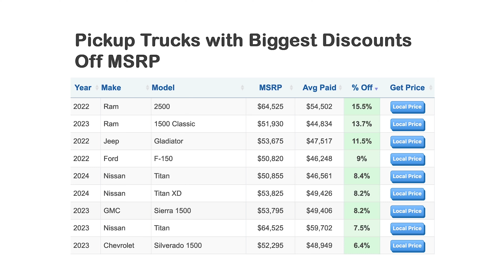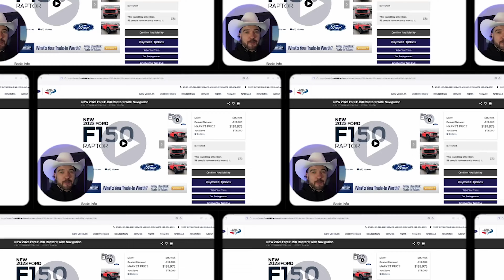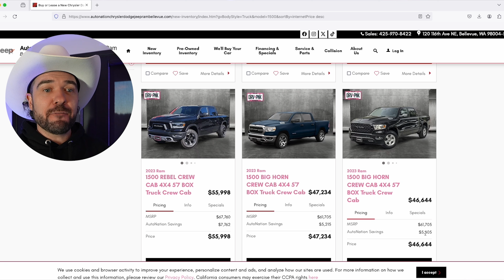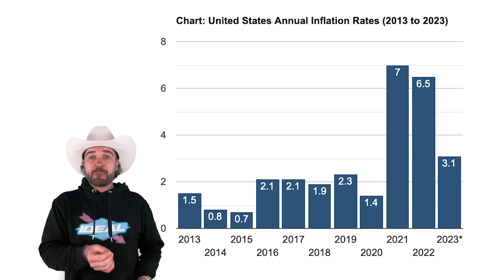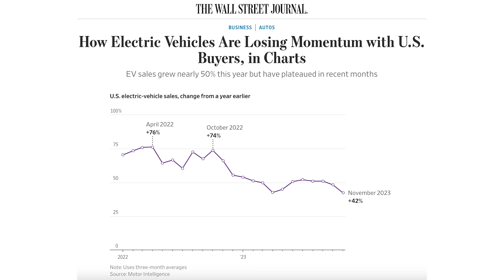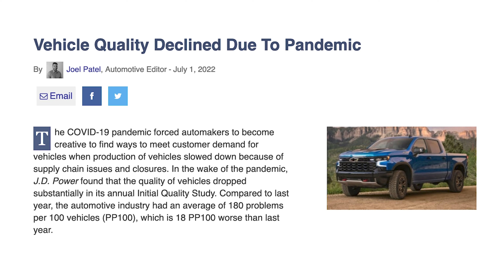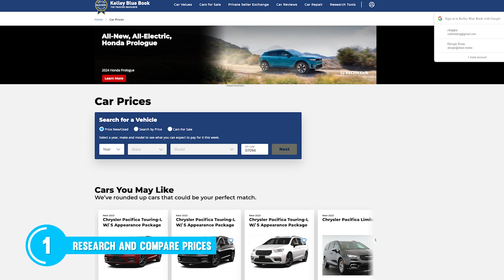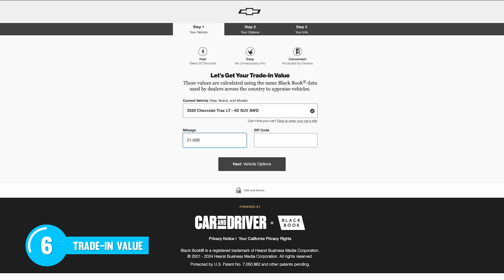Truck Market SCREWED! WON'T Even Buy DISCOUNTED TRUCKS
🚚💥 The truck market is tumbling, and it's your golden opportunity to score big! In today's video, "The Truck Market Just CRASHED," I dive deep into the reasons behind this dramatic downturn and show you how to get a truck at an unbelievable price.

🔍 Market Analysis: Join me in exploring the factors leading to this market collapse: inventory buildup, economic influences, and the automotive industry's hasty pivot to electric vehicles. We'll sift through the stats and sales figures of major brands like Ford, Toyota, and Chevrolet to understand the full picture.

🚨 Exclusive Deals Revealed: Get a sneak peek at some jaw-dropping deals, like a Ford Raptor R below MSRP, and learn why even the mighty Toyota Tundra is not immune to this market trend. I'll walk you through live screen recordings of listings showing new and outgoing models at heavily discounted prices.

💹 Economic and EV Shifts: Understand how inflation, interest rates, and the electric vehicle shift are reshaping consumer behavior and affecting truck prices. See firsthand how these factors are leading to a surplus in truck inventory and what it means for potential buyers.

💸 Smart Buying Strategies: Don't just hear about the crash; learn how to capitalize on it! I'll guide you through effective strategies to ensure you get the best deal possible. From timing your purchase to negotiation tips and understanding trade-in values, I've got you covered.

🔎 Research Tools and Techniques: Utilize tools like Kelly Blue Book for price comparisons and learn the best times to make a purchase for maximum savings. Understand the power of pre-approved financing and how to avoid dealership pitfalls.

🤔 Final Thoughts: As we wrap up, ponder this: Is now the time to strike and buy a truck, or should you wait out the quality concerns? Join the conversation in the comments!

🎥 Watch Now: Click play to dive into the truck market crash of 2024 and discover how you can benefit from these unprecedented times.

Ideal Money is at the center of shifting the way the next generation leverages their finances to live the Ideal Lifestyle!